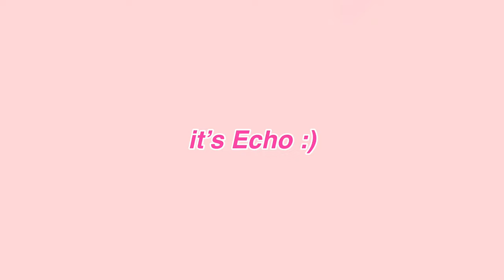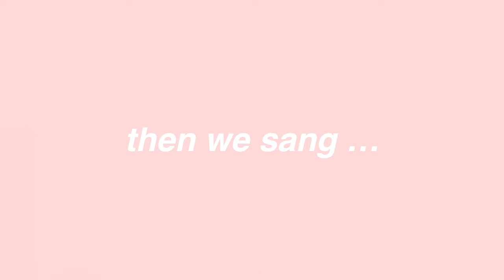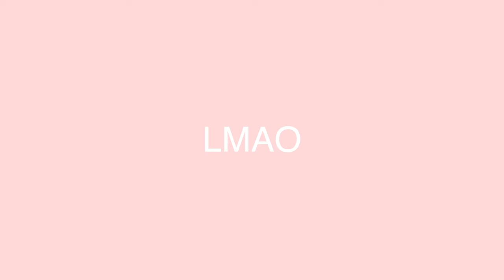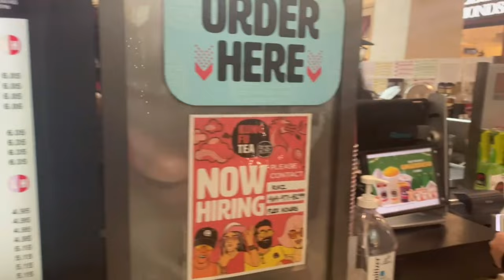MY 13TH BIRTHDAY PARTY | 2022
Hey everyone! I hope you enjoy/enjoyed watching my 13th birthday party vlog!

FRIENDS CHOOSE OUTFITS FOR A WEEK -

GRWM: FIRST DAY OF 7TH GRADE -

~MUSIC CREDIT~

✩SOCIAL MEDIAS✩